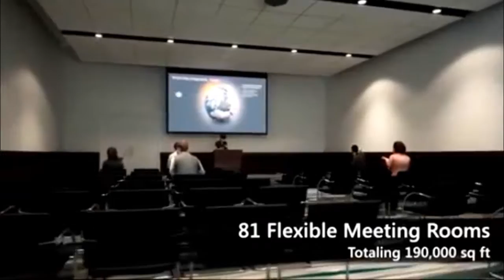New World Convention Center shows big wigs at their best rolling dollars...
New World was a big idea to get a real convention center to promote sizzle and snap.  More like a Vegas investment group the results speak for themselves.